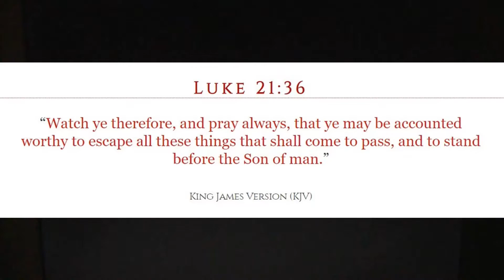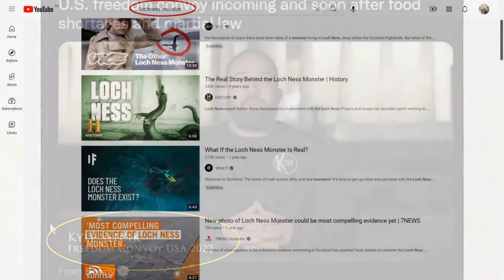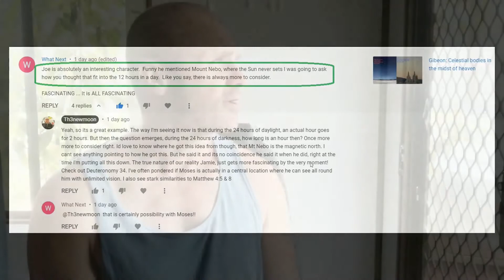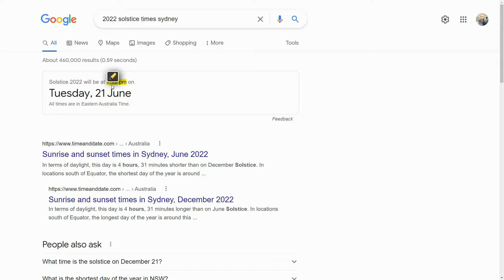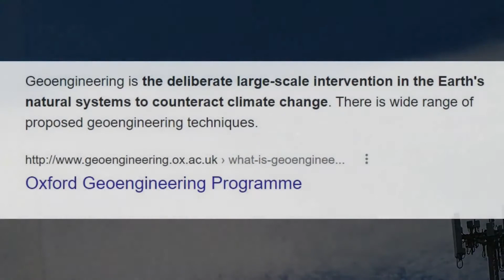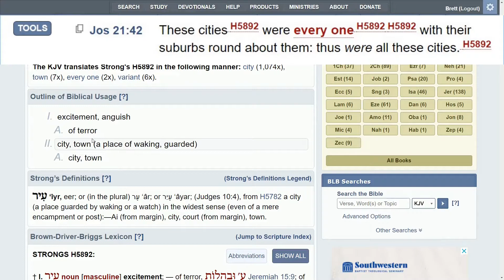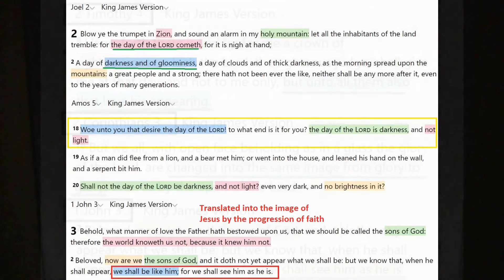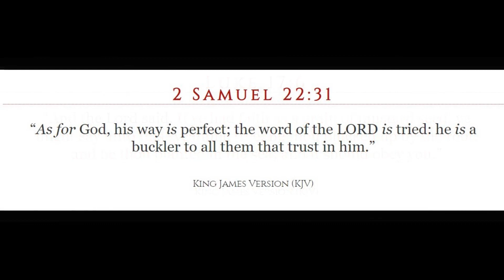Being guided into all truth on the true nature of our reality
From the moment all this started for me 5 and a half years ago, a focal point of my very existence has been to learn the more I possibly can about the nature of our reality. The answer of course is the Lord Jesus Christ and having faith in the work he is wroughting within us. But we still live here in this labyrinth of lies & we must through the Holy Spirit navigate our time here in the fear of the mighty one of Israel. Only he shall guide us into all truth. But in saying that, its both my testimony & what I read within the scriptures that the Holy Spirit always uses the creation to get his will. Sometimes it can be a chance encounter with a stranger, a word from a loved one, even a comment from one on YouTube. Hebrews 1.1 tells us that God speaks to us in all manner of forms and ways. A big part of our role is by faith, in trusting our precious testimonies to both hear & discern the words of the Holy Spirit. The globe earth lie for me is now, more than ever be a critical point of discernment for God's children. From day 1 this lie has been a point of discernment gifted me by the Holy Spirit that has always seen me navigate the waves of death unto the calm waters of peace love and truth. As the layers continue to peeled back about the true nature of our reality, the gifts the Holy Spirit continues to bring forth in our very lives, our strengthening testimonies continues to blow my mind.